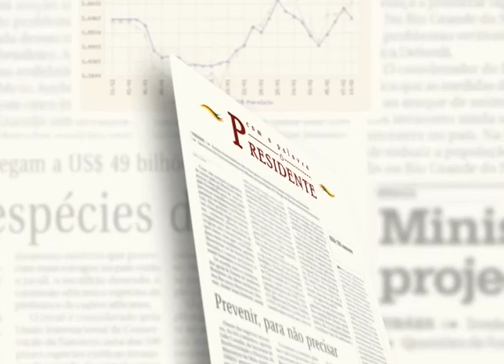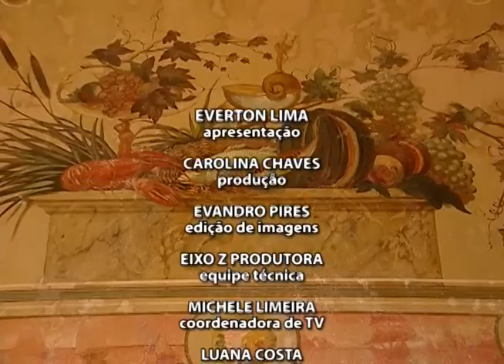Com a Palavra o Presidente nº 05/2018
Programa de entrevista com o presidente da Assembleia Legislativa, deputado Marlon Santos. Com apresentação de Everton Lima, o programa conta com a participação especial de três servidores da Assembleia Legislativa: Antônio Carlos da Silveira, apresentador do programa Cena Musical, da TV Assembleia; Paulo Basso, diretor do Departamento de Comissões Parlamentares; e Sheyla Scardoelli, coordenadora da Agência de Notícias.